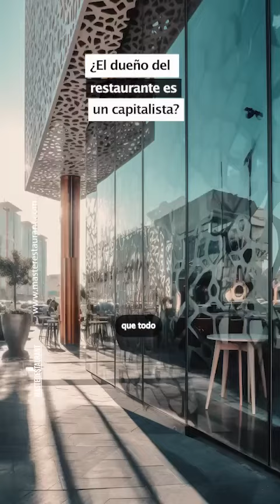¿El dueño del restaurante es un capitalista?